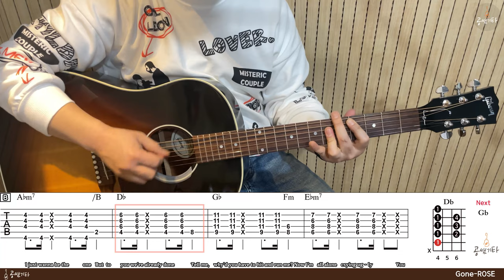'Gone-Rosé' Tutorial[강의 l Acoustic Guitar Cover l 통기타 레슨]